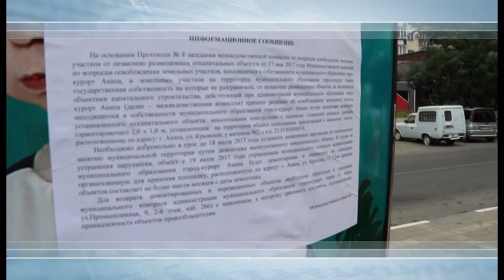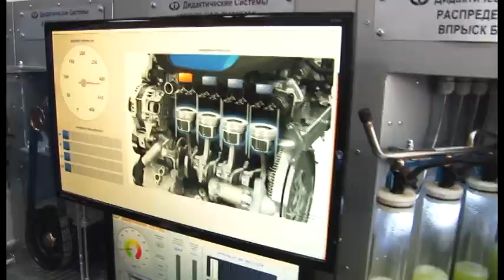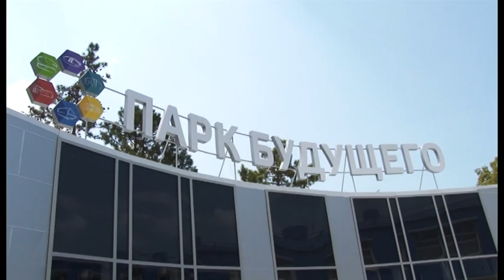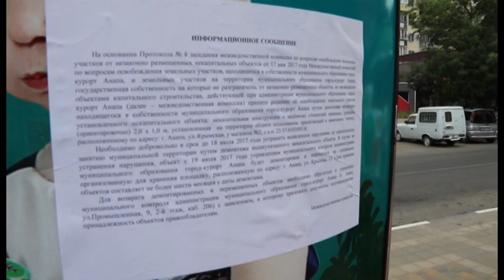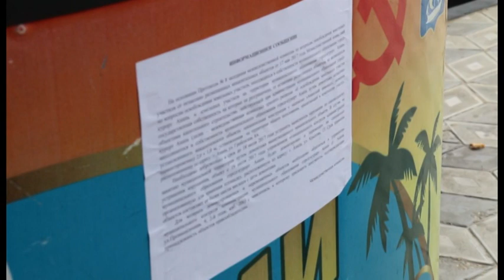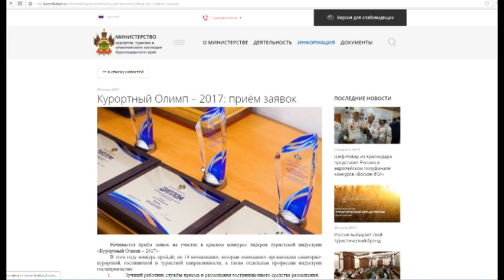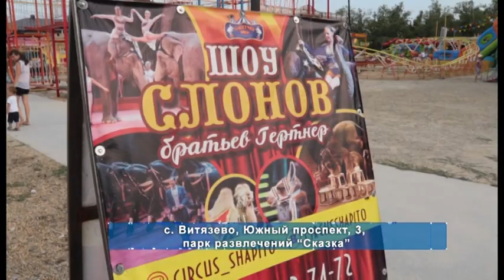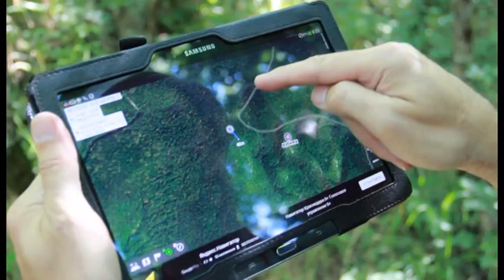Новости "Анапа Регион" от 17 июля 2017 года